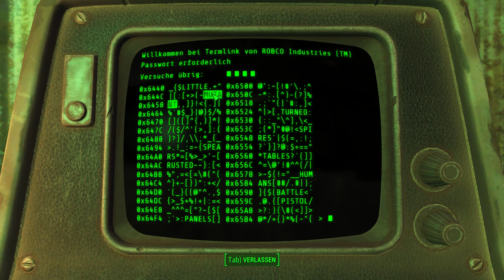SchweineBärMann | Fallout 4 #17 | Deutsch/German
WIR WERDEN ANGEGRIFFEN !!!
Cs:Go Skins kaufen und verkaufen:
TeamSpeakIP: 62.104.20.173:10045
Password: ebn